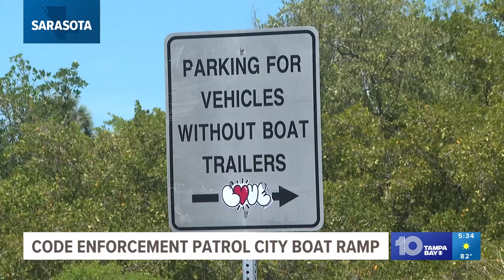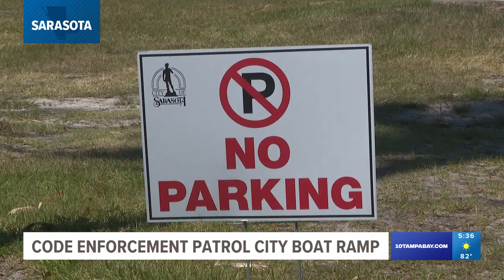Sarasota city leaders cracking down on use of city boat ramp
The city of Sarasota is now launching code enforcement patrols.